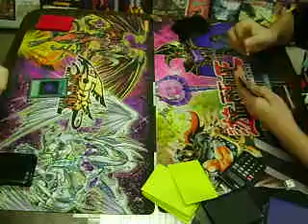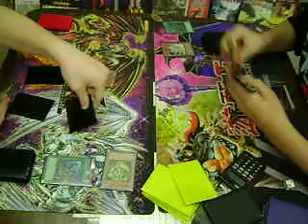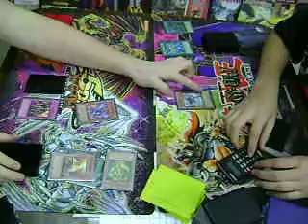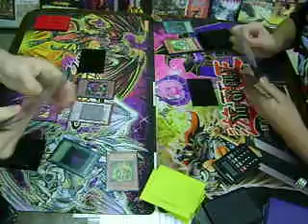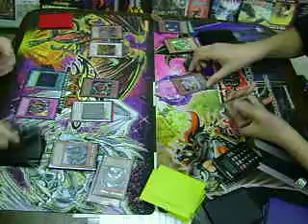Yugioh Duel - Lightsworn? - Teledad - Game 2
Daniel vs. Tyler Game 2